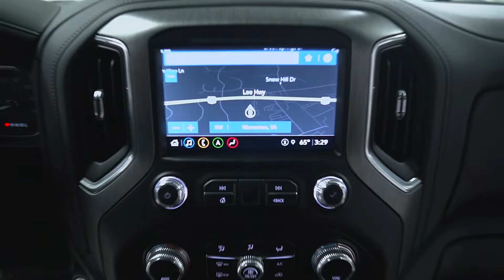S6773 '21 GMC 2500 Black